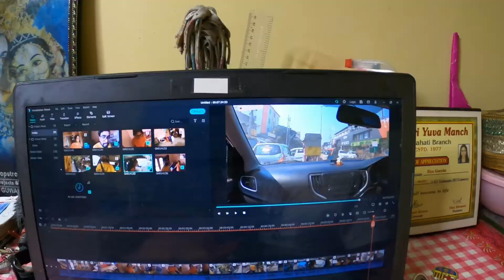Positive Thinking Positive Outcome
Daily vlog 68 hope you like it.  Hope you like our way of happiness.

Always Remember :-
Do what you love to do and enjoy your life to the fullest 😃
Lots of love from Nitul Priya ♥️